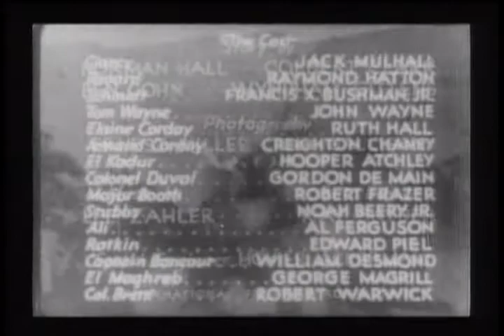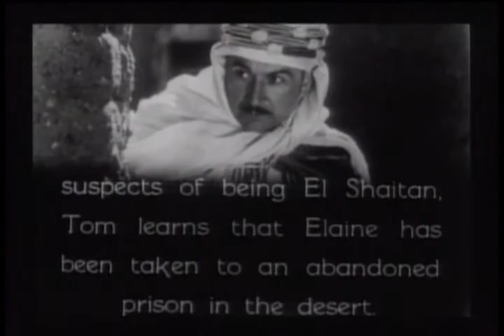Rebel Rifles (1933) - The Three Musketeers